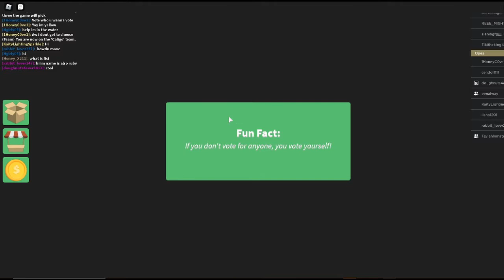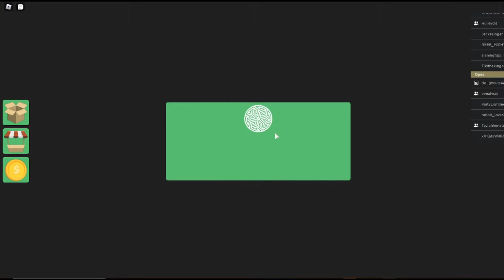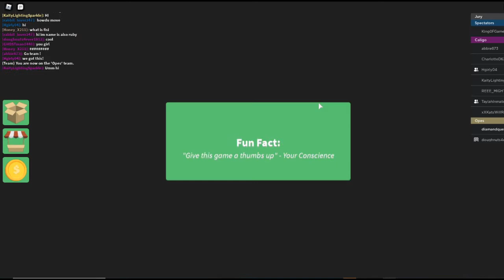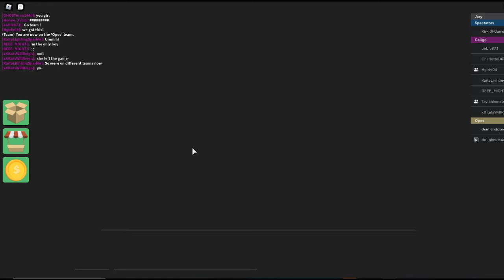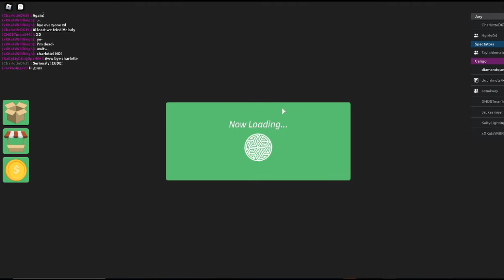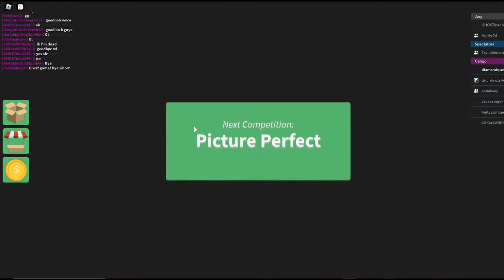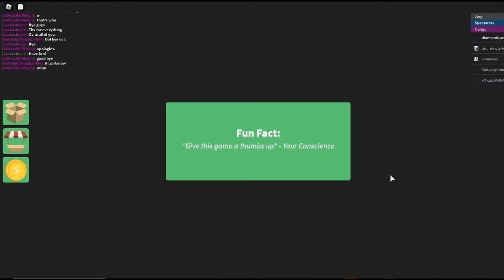Playing Survivor ft, Rain, Bubbles & Star!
My Instagram ~ @lisakittenstar

Go follow the girls:
Bubbles Instagram ~ @ana_puppyriver

Our Club Instagram ~ @sso_royal_sisters_official
Go fill out our club applications in the bio if you would like to get in! Were based on the server FireStar!